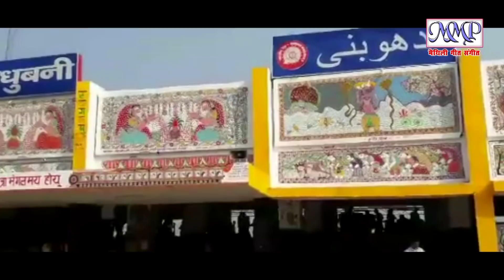Maithili Video Song // चल गे बुच्ची मिथिला धाम // SANTOSH RAJ // MMP VIDEO 2018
निर्माता - मुकेश मिश्रा
सिंगर - संतोष राज
गीत- शंकर बिहारी
आशीर्वाद - श्रीश जी
लेवल - एम एम पी स्टूडियो मधुबनी 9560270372